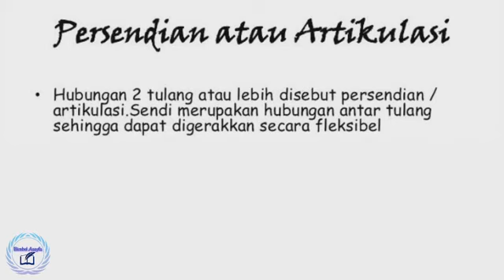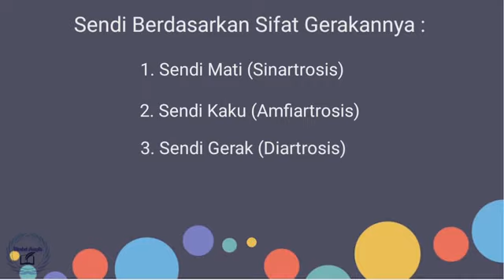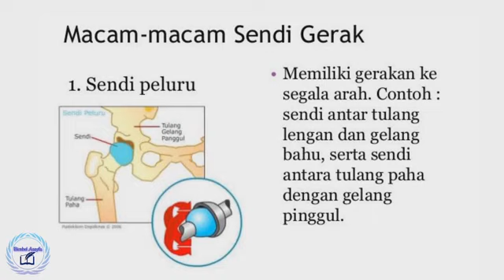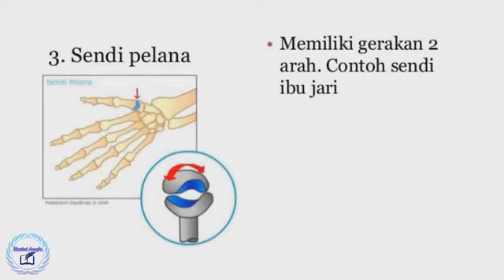Biologi kelas 8 : Sistem Gerak pada manusia "persendian"